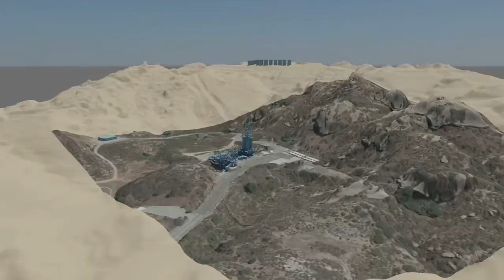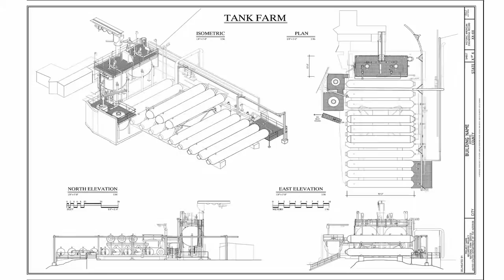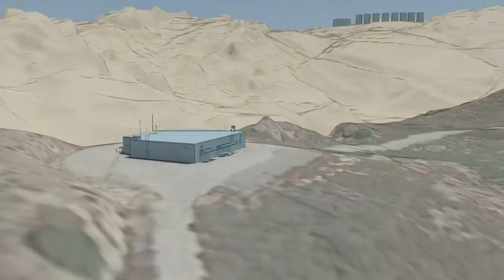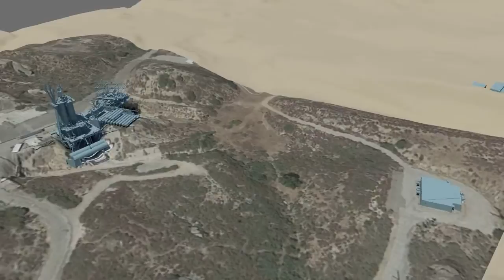HAER Fly-through Animation of Bravo Test Area with Measured Drawings & Large Format Photographs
Area II of the Santa Susana Field Laboratory was the proving ground for numerous rocket engines and components designed and developed by Rocketdyne for NASA, the U.S. Air Force and the U.S. Army's Army Ballistic Missile Agency. Area II was sub-divided into four test areas, Alfa, Bravo, Coca and Delta, with multiple test stands and multiple support facilities in each. The Historic American Engineering Record has been undertaking a project to record the extant structures of these test areas which reflect the most intense research and development era of rocket propulsion in our nation. Some of the major rocket engine programs that used Area II for testing include the Redstone, Atlas and Jupiter engines, the predecessor to the Saturn V's F-1 engine, the E-1, components of the F-1 engine, the upper stage engines for the Saturn V, the J-2 and the testing and development of the Space Shuttle Main Engine.

This video fly-through is of a portion of land within the Santa Susana Field Laboratory known as Area II (which contains several major test sites) and focuses on the extant structures at the Bravo location, captured with high-definition laser scans (not shown), and then modeled using various CAD software. Once modeling is completed, measured and interpretive drawings are produced as part of the documentation set.  This animation attempts to illustrate some of the ways in which we reuse our 3D content in a way that can add to our 2D documentation and vice versa.

The field documentation team consisted of HDP architects Tom Behrens, Annie Matsov, Dana Lockett, Alex Matsov, and John Wachtel. Modeling of the topography and test stands by Annie Matsov, Jeremy Mauro, and John Wachtel.  Drawings shown were illustrated by Ryan Pierce, Daniel DeSousa, and John Wachtel. Photography by Jet Lowe.  The fly-through animation was rendered using 3ds Max by John Wachtel. The video editing was accomplished using Blender by John Wachtel.

This documentation project was coordinated through the Planning Office at NASA's Marshall Space Flight Center.

Special thanks to the Submerged Resources Center for allowing HDP to use their NPS Arrowhead introduction.